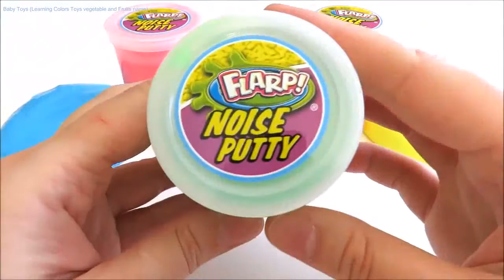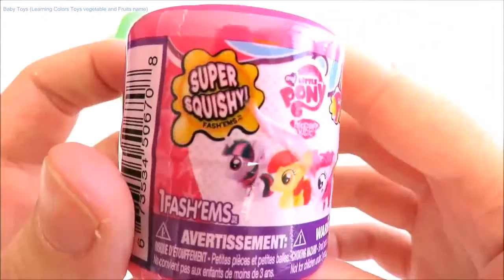Learn colors with noise putty goo slime surprise toys paw patrol shopkins mlp magic words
Learn colors with noise putty goo slime surprise toys paw patrol shopkins mlp education video
Learn colors with noise putty goo slime surprise toys paw patrol shopkins mlp child learn
Learn colors with noise putty goo slime surprise toys paw patrol shopkins mlp beginning reading
 Learn colors with noise putty goo slime surprise toys paw patrol shopkins mlp english lesson
 Learn colors with noise putty goo slime surprise toys paw patrol shopkins mlp watch learning

Fun learning video for babies, toddlers, preschoolers featuring 5 colors of noise maker putty slime and hidden surprise egg toys from My Little Pony, Shopkins, Paw Patrol and Hello Kitty.

Baby Toys is a children's edutainment channel, entertaining and educating babies, toddles and preschoolers with toys they love. Our videos are also useful for people who are looking to learn English as a second language (ESL).

Tower ball toy learning colors video

Color learning video with toy cars and car carrier truck and surprise eggs

Surprise eggs claw machine vending machine coin bank

Learn colors with wooden bowling set for children

Gumball machine candy dispenser learn colors for children

Children tyos learning - colors for children to learn with color car toy - colours for kids to learn - learning videos. learn colors for children toddlers kids 3d slide toys color balls surprise duckduckkidstv.these toys are great for young children to learn about colors  shapes  textures  and great for developing hand-eye co-ordination  fine motors skills  memory.our programming  is among the best at helping children learn education basics before entering the school environment. learn colors with ice cream cones for toddlers learning video for children...  this is a learning video for children.educational videos for children learn simple english.from teaching your baby color recognition  to helping your child learn socialization with toddler games  babyfirst tv  will be here.  blippi with educational videos for toddlers will help your children learn shapes and learn numbers for toddlers and learn letters.your child will learn the names of fruits like kiwi  lemon  mango  nectarine and orange.colors for children to learn with color car toy - colours for kids to learn - learning videos .learn colors for children toddlers kids babies with 3d color balls surprise eggs...  our programing  is among the best at helping children learn education basics before entering the school environment.colors for children to learn with kids play toys - learning colours for kids - kids learning videos.Children learning - kids songs collection nursery rhymes with lyrics abc song baby children learning songs.colors for children learning with jelly beans: . "the ball pit show" for learning colors -- children's educational video. colors for children to learn with color palette - colours for kids to learn - kids learning videos. color songs | and more children’s learning songs | from littlebabybum! watch learning farm animals names for children and learn domestic animals sounds for kids toddlers and babies.learn english | english learning for children | fun way to learn spelling of 17 english words.our programing  is among the best at helping children learn education basics before entering the school environment.this fun  educational  learning kids cars & trucks video is ideal for children  toddlers  babies  special needs children  and children with learning disabilities  and is available to watch in full 1080 hd...kids learning stories & adventures | compilation for preschool kids & children - world of elly.alphabet songs | "abc songs for children" - 3d animation learning alphabet abc nursery rhymes for children. we teach children around the world their abcs  123s  colors  shapes and nursery rhymes.for more animals learning video please subscribe to this channel.come learn colors with color crew from babyfirst  where learning colors for kids is exciting.for more fun educational videos for children please subscribe to the organic learning channel from teaching your baby color recognition  to helping your child learn socialization with toddler games  babyfirst tv  will be here. discover the ice cream land  meet her cute animal friends and learn while you have fun!.these simple  repetitive tracks teach the colours - red  green  yellow  orange  blue  black  white  brown  pink  purple to babies  toddlers  kindergarten & daycare children and esl children learning english language.. colors for children learn with color